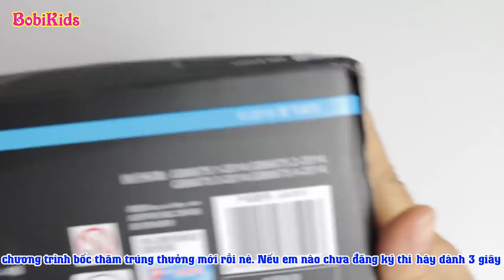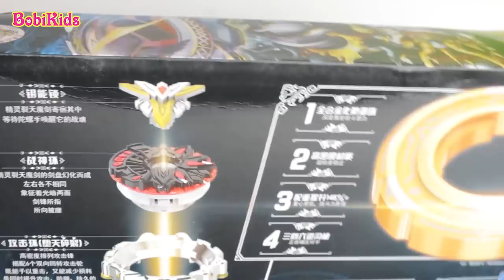INFINITY NADO 5 - Nado V ❤️ Đại BOSS No.1 Nado Đã Xuất Hiện tại BobiKids - No.634701S